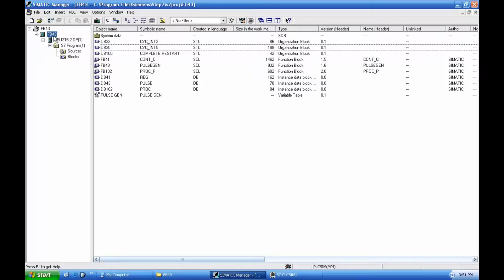11 SIEMENS FB43 | PID control with pulse output (part3)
Link between FB41 and FB43 is used to control processes by using on/off actuators. This is suitable for low cost process control in which complex design of continuous control is not possible.

Almost all features of an FB41 continuous control is possible with FB43 with proper FB41 and FB43 parameters selection.